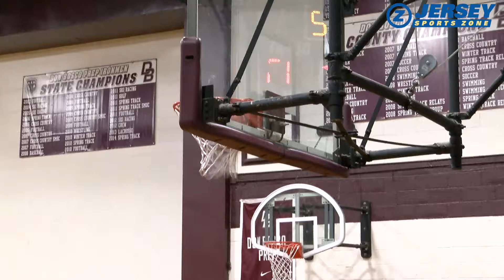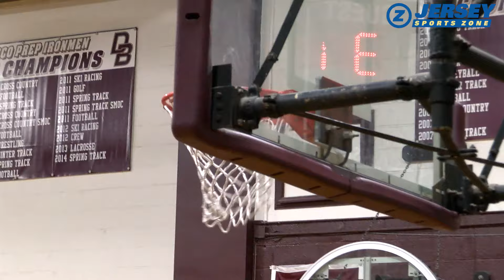Don Bosco Prep 67 Hudson Catholic 44 | HS Basketball | Dylan Harper vs. Tahaad Pettiford!